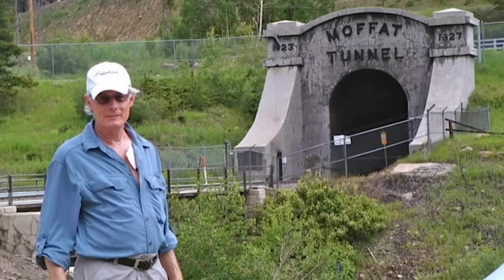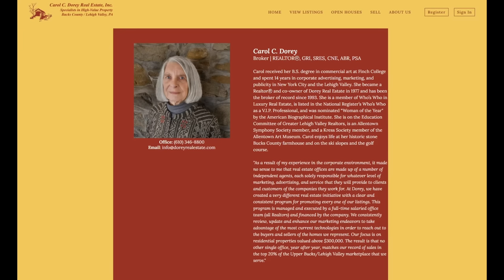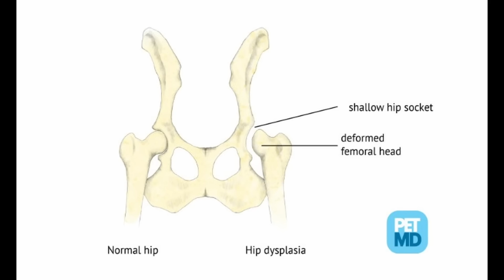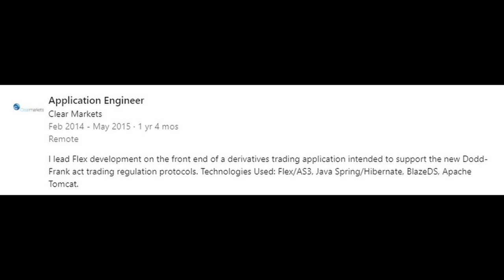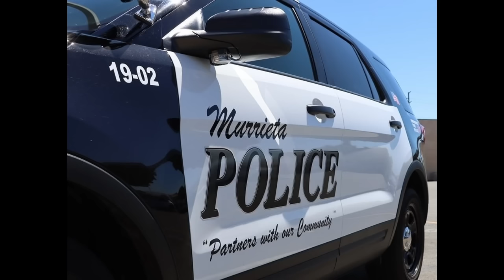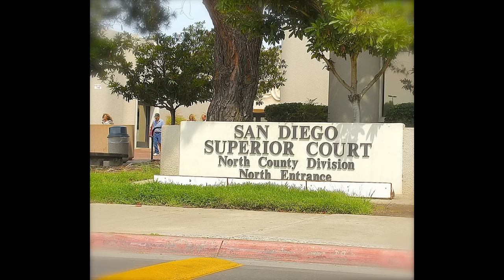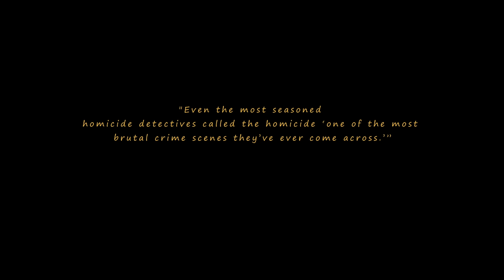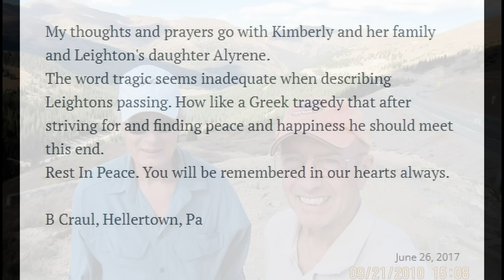Leighton Didn’t Want to Get a Regular Job | Lethal Liability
A California community, already reeling from a wild fire, is faced with another raging monster.

SAN DIEGO, California, USA – On an early April 2017 day, 39-year-old Leighton Dorey IV is skiing in the French alps in Chamonix, France.

A Pennsylvania native, Leighton is having the time of this life. He’s lived in Europe for the past four years.

He’s an adventurer with a nice little business in software which allows him to work remotely. It also helps that he has wealthy parents to enjoy life’s pleasures.

But Leighton is masking a troubling secret.

That skiing trip would be the last time he sets foot in France.

The next month, Leighton will pack his bags and leave his lodging in the Republic.

He’s got a highly anticipated visit with his father and stepmother at their California ranch.

This…is the story of the Doreys.

Timestamps
00:00 Prologue and location
02:55 Chapter 1: Leighton Sr.
06:38 Chapter 2: Cloudy skies
10:00 Chapter 3: Leighton Jr.
12:17 Chapter 4: The return
13:45 Chapter 5: The hunt
16:35 Chapter 6: Tuesday morning
20:25 Chapter 7: The veneer of success
23:43 Epilogue